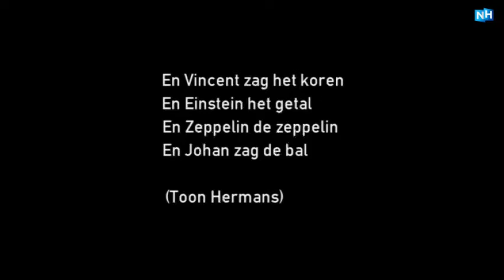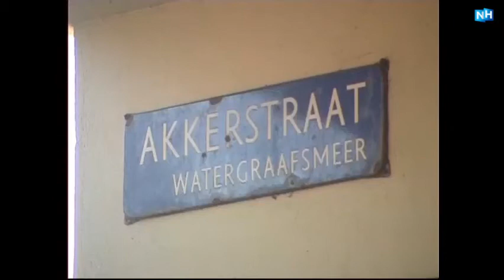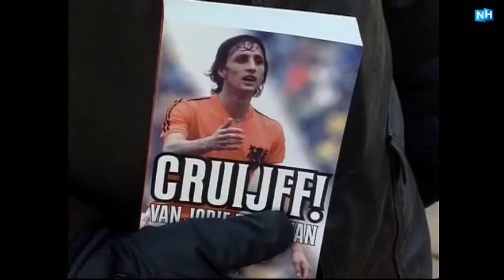Ter herdenking aan Cruijff de documentaire die werd gemaakt toen hij 60 werd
Toen Johan Cruijff 60 jaar werd maakte Stephan van de Pol een documentaire over de beste voetballer die Nederland ooit heeft gekend en die in Betondorp opgroeide. Met interviews en mooie oude beelden van de grote meester.